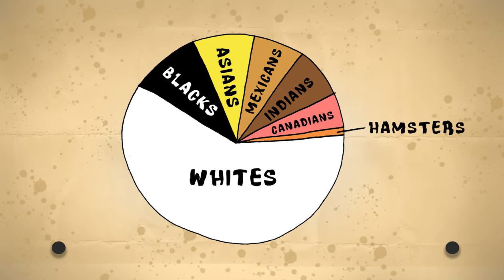Mamster the Giant Hamster: A Life Story in Drawings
It's been a while since we've uploaded, but we're proud to showcase our latest short film!